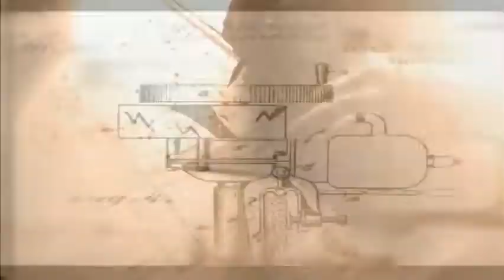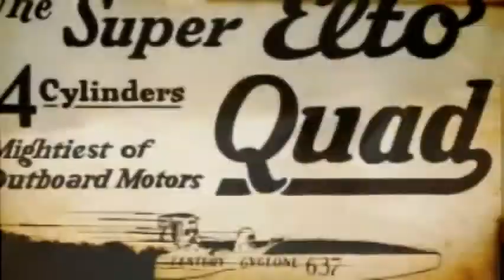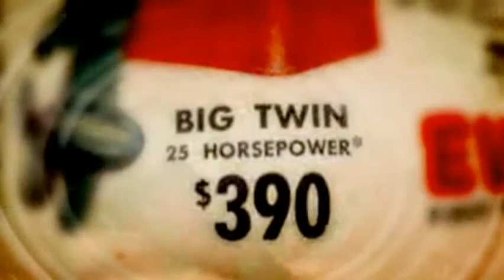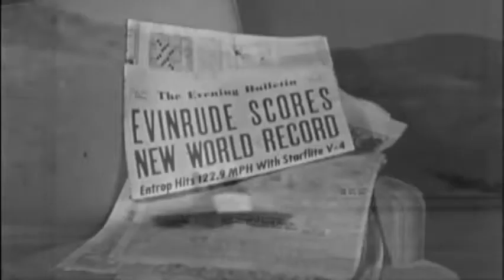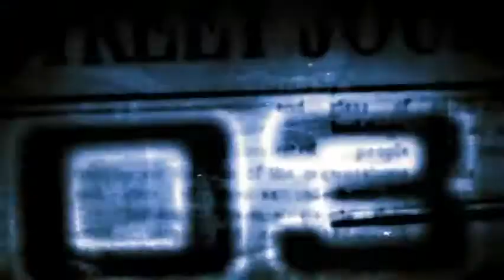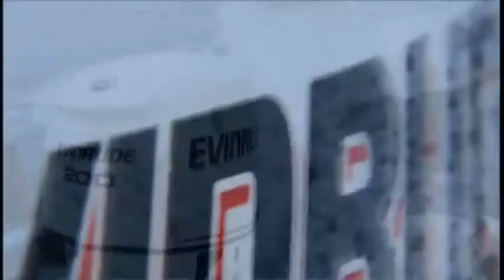Evinrude's 100th Anniversary Brand Film